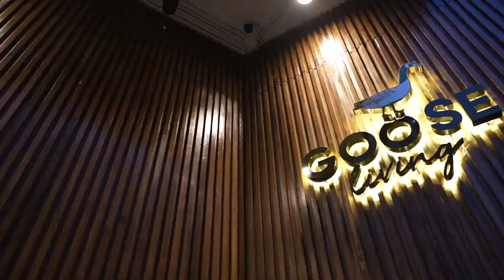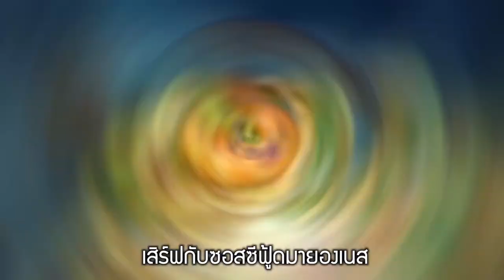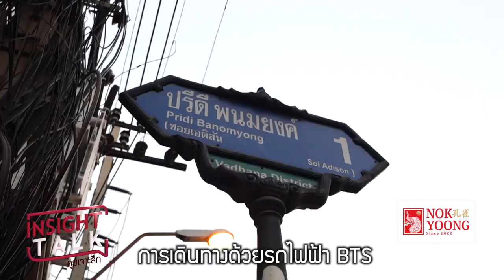ครูใจสู้สร้างสรรค์เมนู "Goose Café"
ลิ้มรสเสน่ห์อาหารสไตล์ ASIAN TWIST (เอเชีย + ตะวันตก) ที่ร้าน Goose Café ดีย์ทุกเมนู!!! 🙌👅🦆
เจ้าของร้านเป็นครูสอนการบิน ได้รับผลกระทบจากโควิด-19 มาเปิดร้านอาหาร ก็โดนล๊อคดาวน์เล่นงานอีก
แต่ใจยังสู้เดินหน้าสร้างสรรค์ศิลปะบนจานอาหารต่อไป